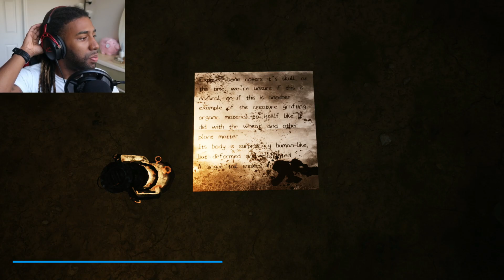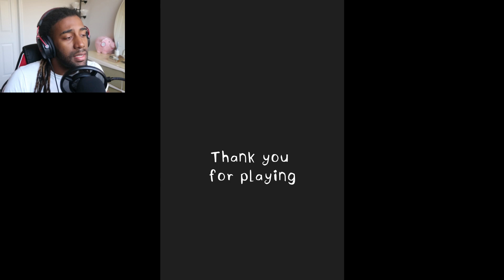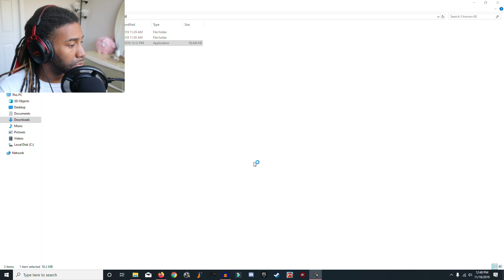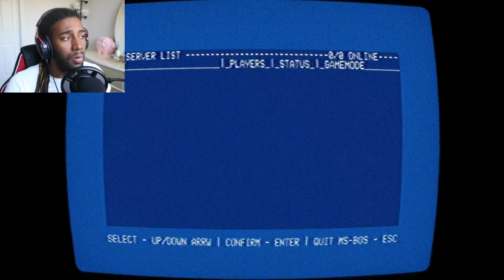3 Horror Games #68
3 Horrors Games is back, and we got some "decent" games.